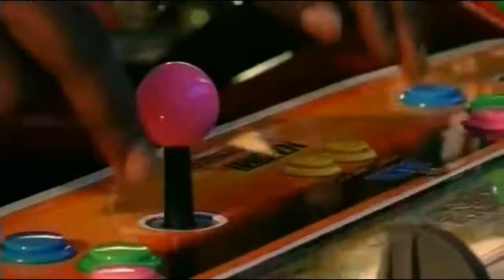2 Unlimited - No Limit (Remix)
Eurodance/Techno/Club/Disco/90's